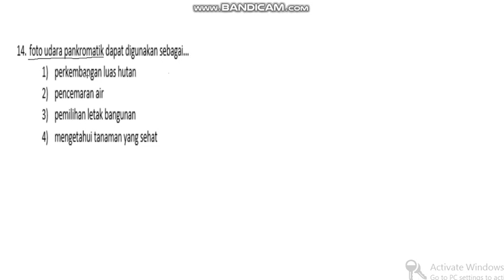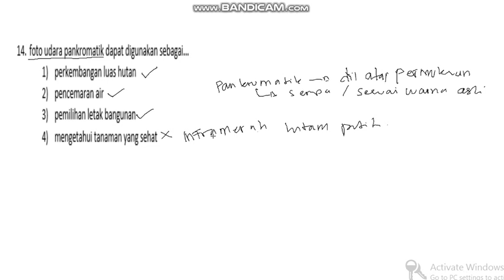[GEO] PENGINDERAAN JAUH & SIG 14